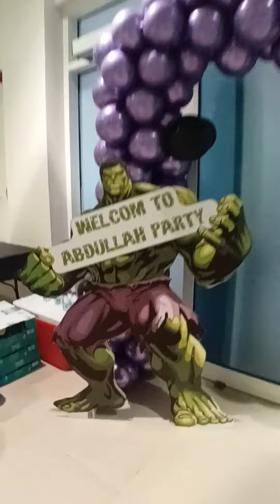Hulk Theme for Birthday Party Dan Obnasca YouTube channel pls 🙏 subscribes